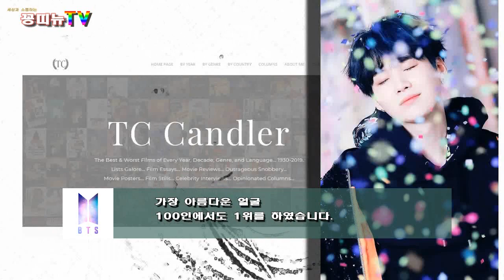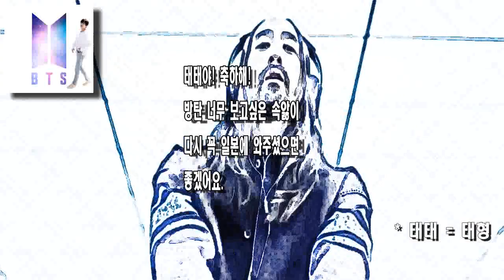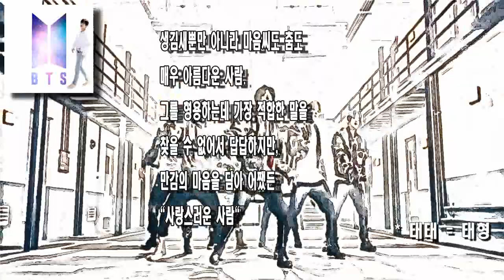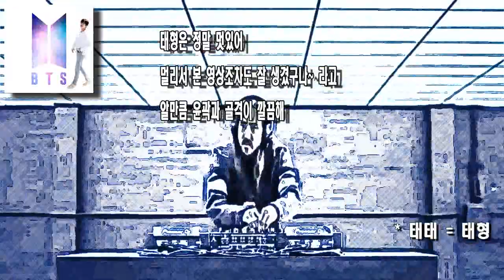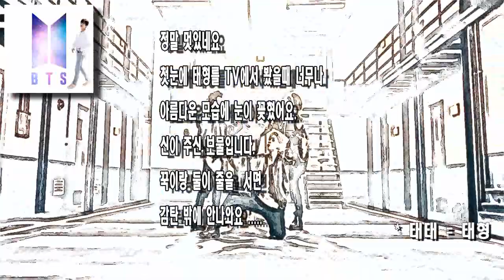[ 일본반응 KPOP BTS 방탄소년단 V (뷔)편 ] = 세계에서 가장 잘생긴 남자 1위 등극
*TOP 10 World  BEST number one  BTS V